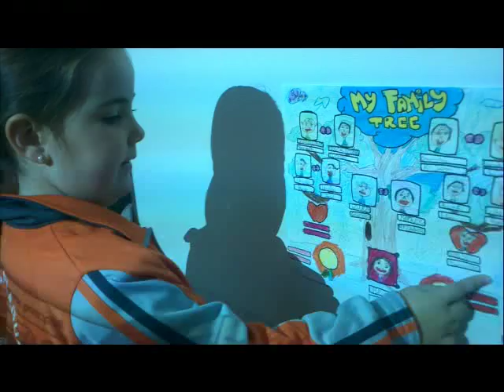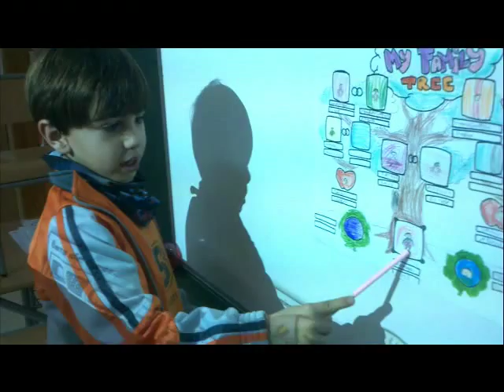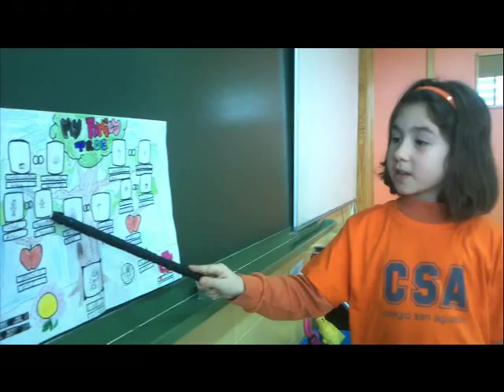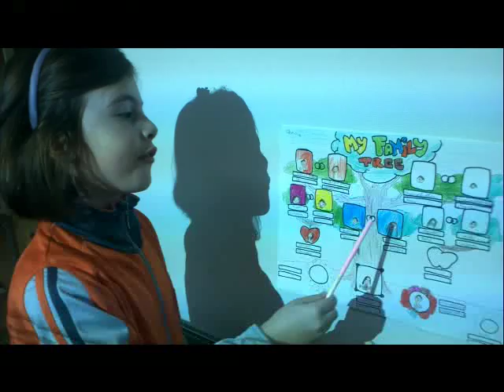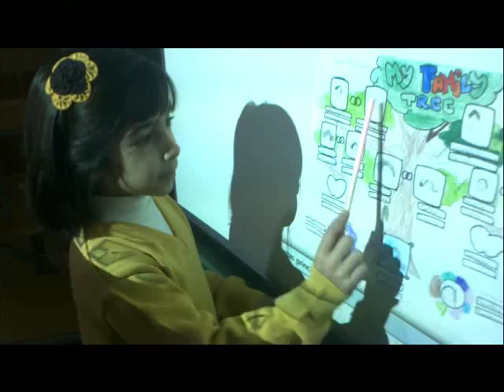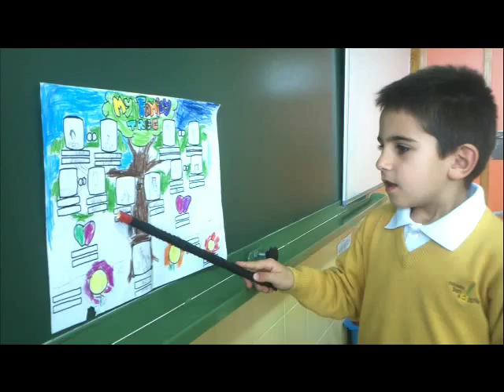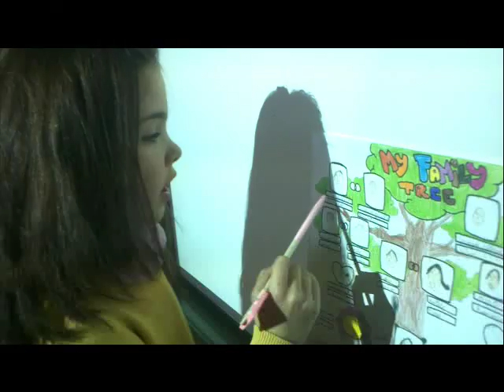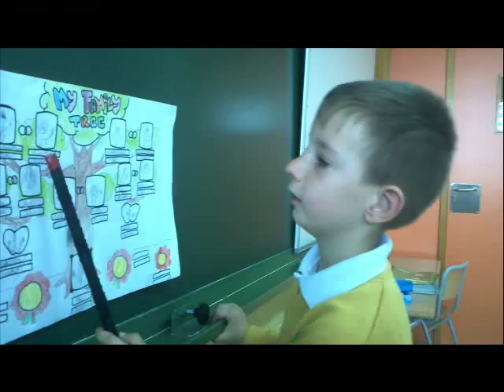CSA - My family tree (SCIENCE)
Primera promoción bilingüe del colegio San Agustín de Fuente Álamo. Exposición de la tarea final del apartado My Family de la asignatura SCIENCE.